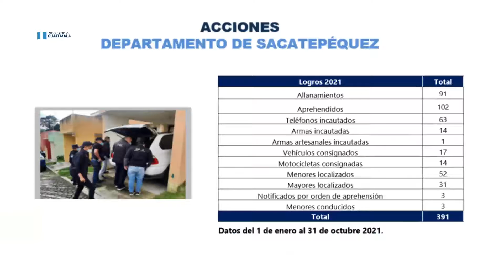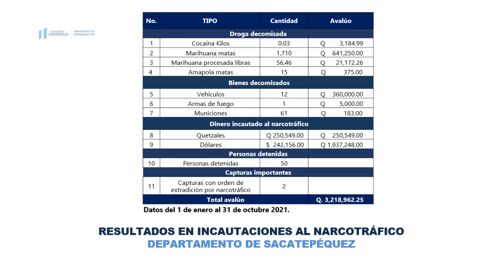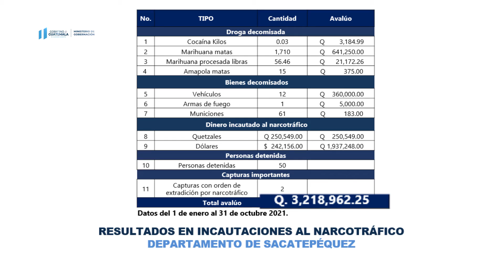Ministerio de Gobernación muestra resultados obtenidos en Sacatepéquez